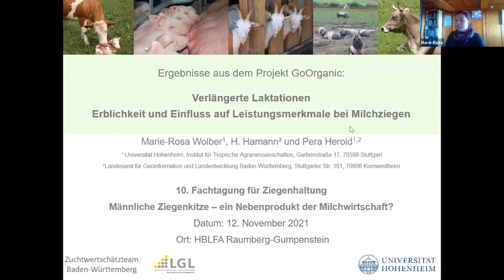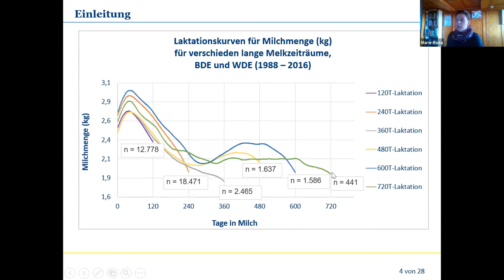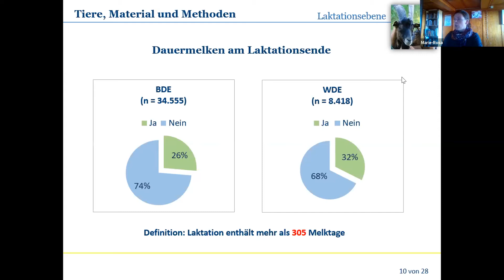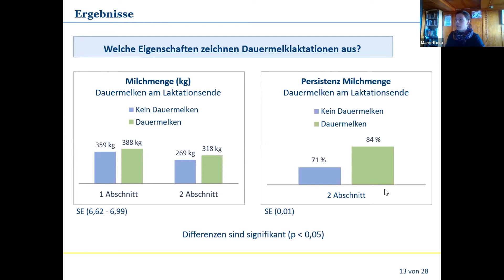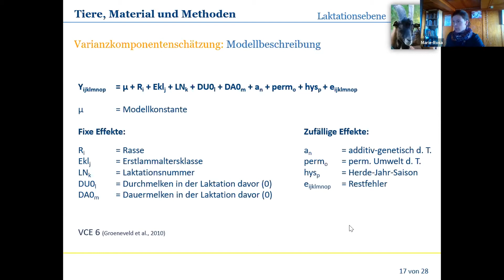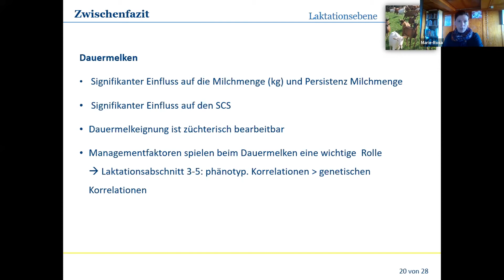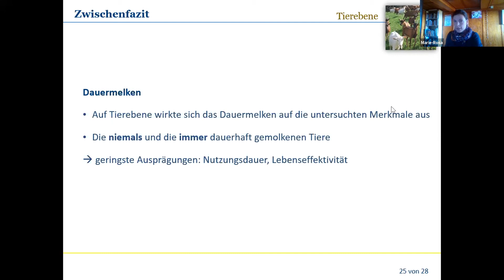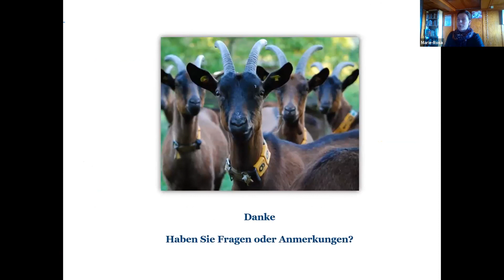Verlängerte Laktationen - Erblichkeit und Einfluss auf Leistungsmerkmale bei Milchziegen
Vortrag von Dr. Marie-Rosa Wolber
(Universität Hohenheim, Deutschland)
im Rahmen der 10. Fachtagung für Ziegenhaltung in Raumberg-Gumpenstein von 12.November 2021.